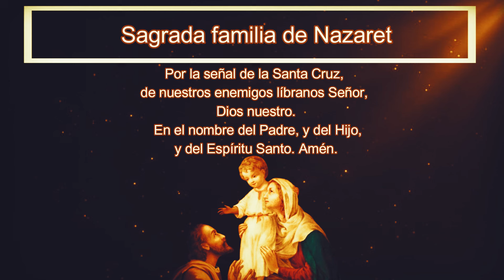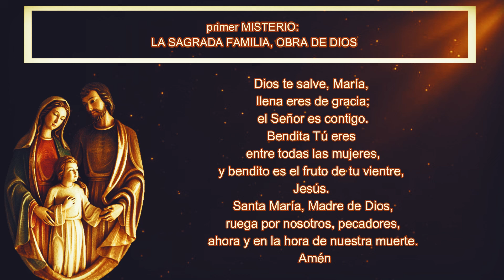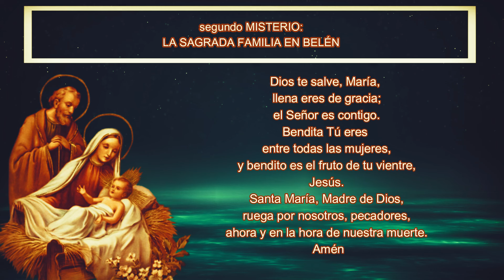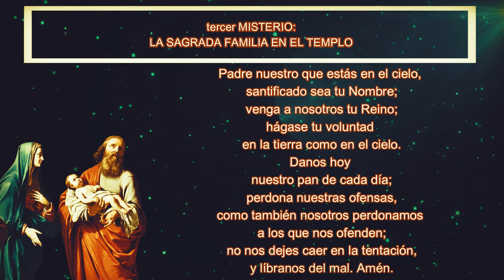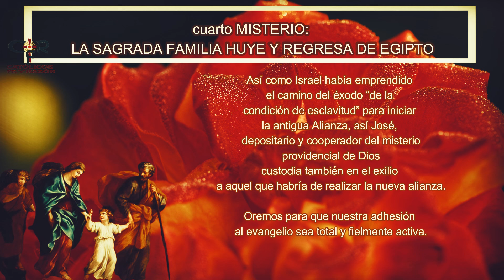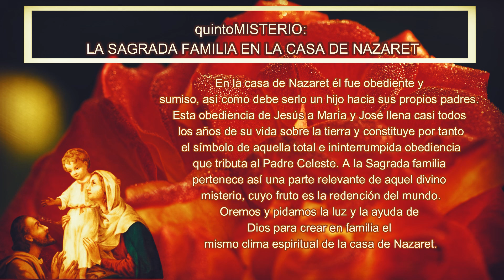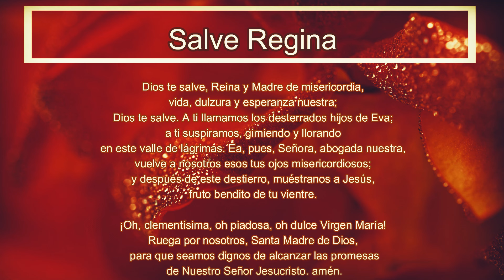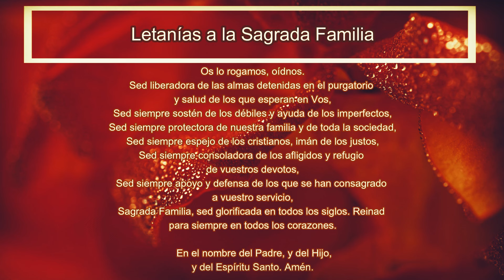Sagrada Familia 26 de septiembre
¿Qué encontrar?

¿Quiénes somos?